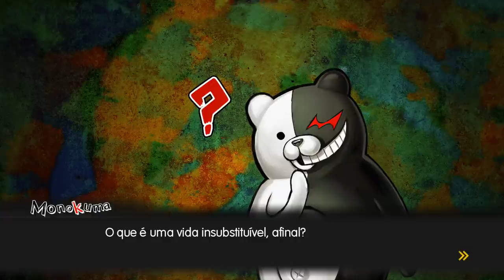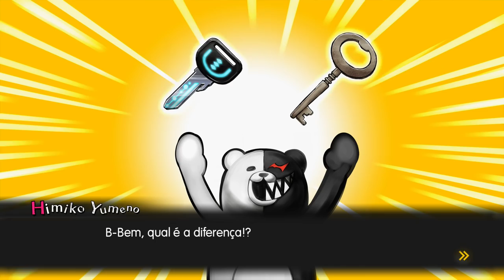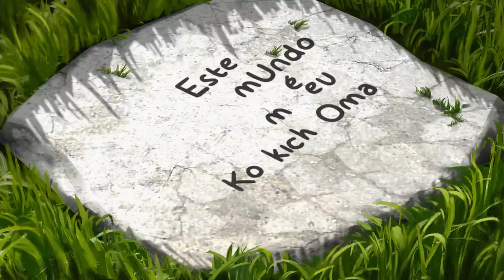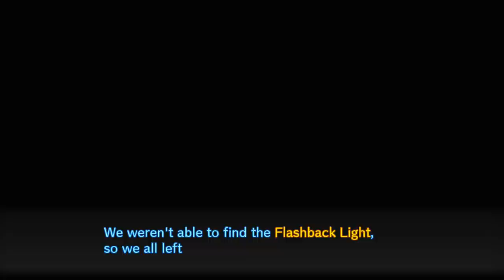Danganronpa V3 - Episódio 40: Situação "Apertada" [Legendado PT-BR]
Hey, seja bem-vindo a minha série de Danganronpa V3: Killing Harmony completamente Legendado em PT-BR! Nesse episódio vamos sair com a Tsumugi uma última vez, e ficar numa Situação Apertada com o Keebo.